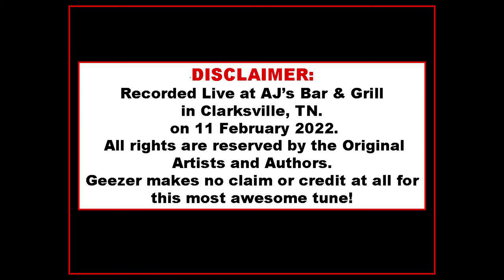GEEZER's PROMO CD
Born to be Wild  /  Walk Away  /  White Room  / Almost Cut My Hair /  You keep me hangin on